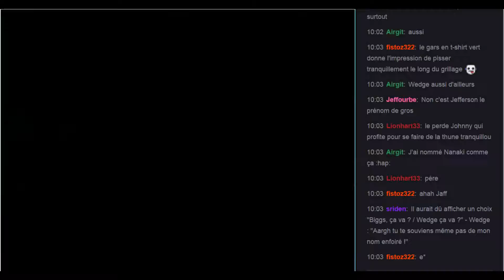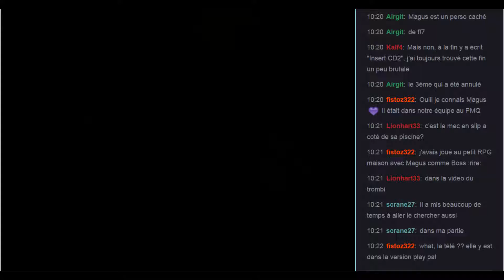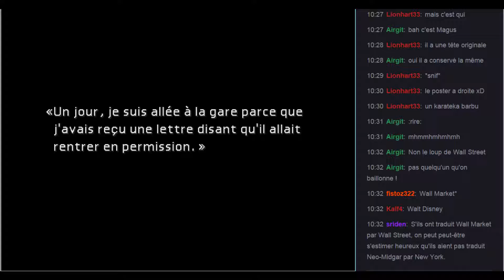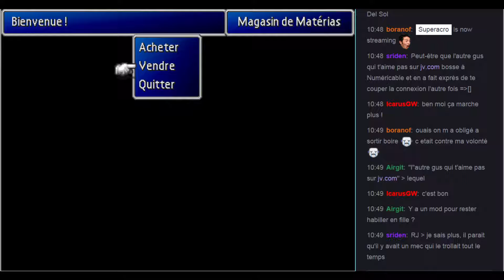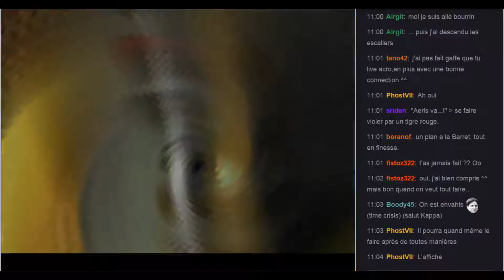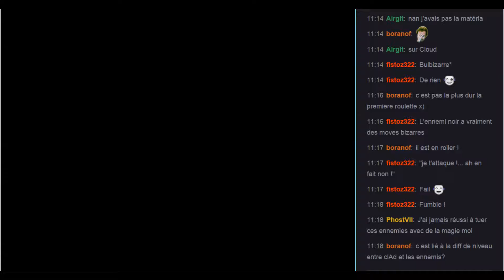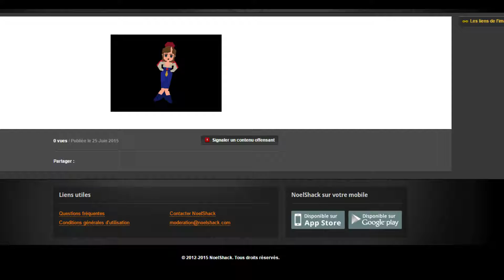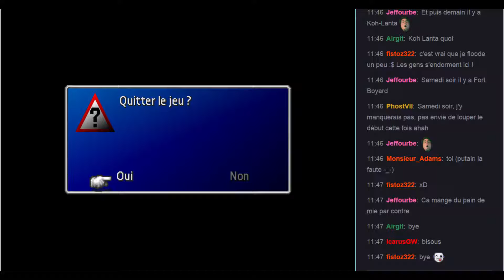Live #2 : Final Fantasy VII retraduit avec Néo-Midgar + Perfect Game - 2 / 2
La deuxième partie de mes lives de Final Fantasy VII retraduit avec le patch Néo-Midgar, accompagnée de diverses explications de traductions !
Je joue le jeu en Perfect Game.